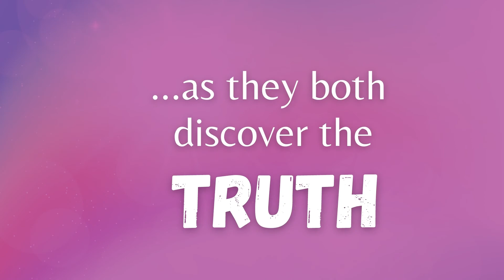Unveiling the Truth by Veronica Johnson (Book Trailer)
UNVEILING THE TRUTH - Available in 2022

Fourteen year old Jada Cannon realizes there’s no way escape from her grandmother’s strict religious beliefs or the embarrassment of her mother’s choices. In one night, this thriving honor student make a choice that send her inside the juvenile detention system for three years. When Jada leaves the system, her faith has been shattered.

Follow Jada and her mom on a journey as they both discover the truth ...